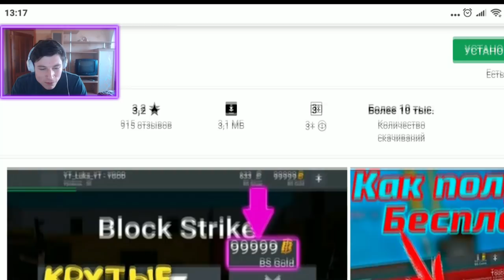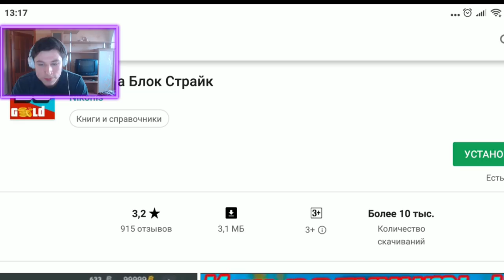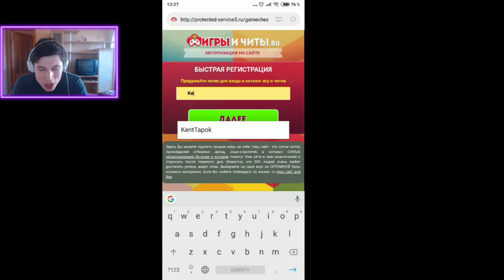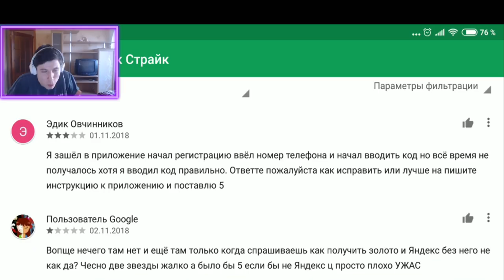Я НАШЕЛ ЧИТЫ В ПЛЕЙМАРКЕТЕ НА ГОЛДУ И КЕРАМБИТ БЕСПЛАТНО В БЛОК СТРАЙК